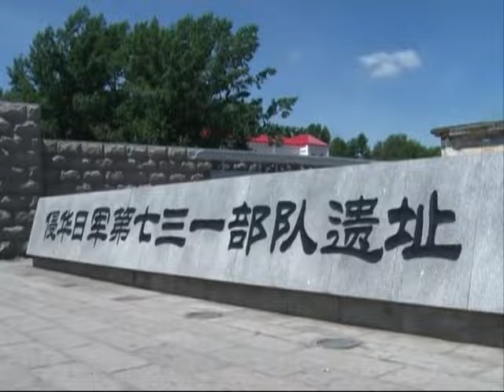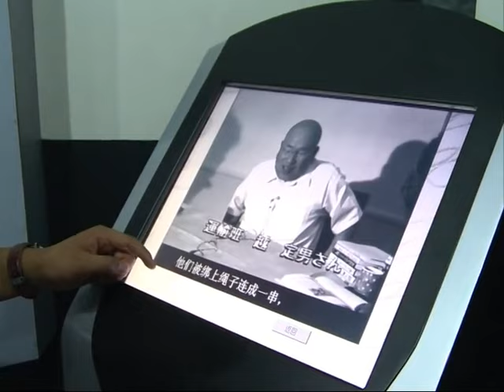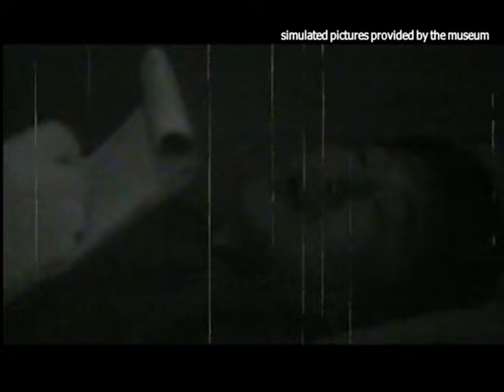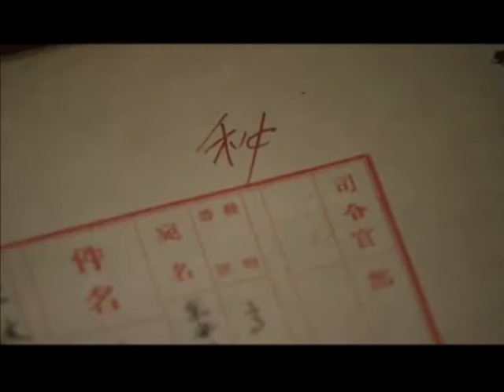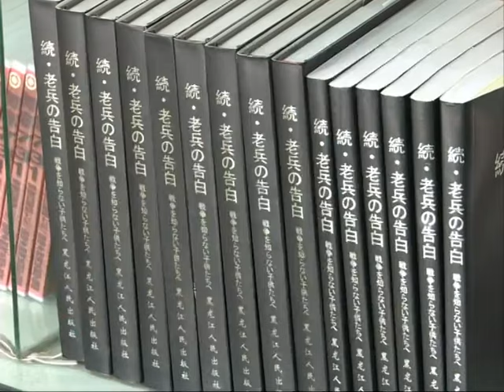Japanese World War II veterans recall horrors of Unit 731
Former members of Unit 731, a Japanese military unit that conducted illegal human experiments during World War II, can be seen discussing the atrocities they committed in a video that was recently released. Coming just before the 69th anniversary of Japan's surrender on Aug. 15, the video has shed new light on the unit's past activities in northeast China's city of Harbin. They are telling history to a Chinese man who has been researching the unit for 16 years.